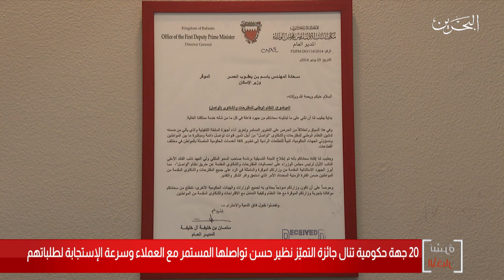البحرين مركز الأخبار : جهات حكومية أستحقت الفوز بجائزة التميز من خلال تحقيق أعلى مؤشرات الأداء